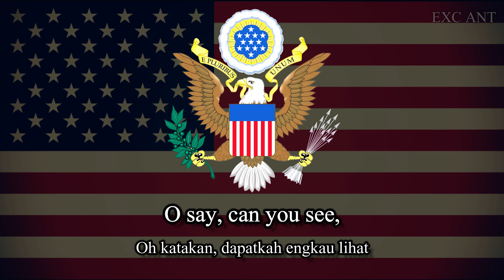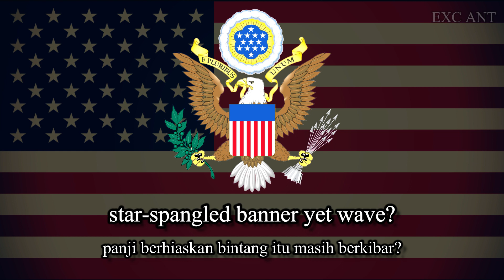National Anthem of United States (The Star-Spangled Banner) - English and Indonesian Subtitle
"The Star-Spangled Banner" is the national anthem of the United States. The lyrics come from the "Defence of Fort M'Henry", a poem written on September 14, 1814, by 35-year-old lawyer and amateur poet Francis Scott Key after witnessing the bombardment of Fort McHenry by British ships of the Royal Navy in Baltimore Harbor during the Battle of Baltimore in the War of 1812. Key was inspired by the large U.S. flag, with 15 stars and 15 stripes, known as the Star-Spangled Banner, flying triumphantly above the fort during the U.S. victory.

The poem was set to the tune of a popular British song written by John Stafford Smith for the Anacreontic Society, a men's social club in London. "To Anacreon in Heaven" (or "The Anacreontic Song"), with various lyrics, was already popular in the United States. This setting, renamed "The Star-Spangled Banner", soon became a well-known U.S. patriotic song. With a range of 19 semitones, it is known for being very difficult to sing. Although the poem has four stanzas, only the first is commonly sung today.

"The Star-Spangled Banner" was recognized for official use by the United States Navy in 1889, and by U.S. president Woodrow Wilson in 1916, and was made the national anthem by a congressional resolution on March 3, 1931 (46 Stat. 1508, codified at 36 U.S.C. § 301), which was signed by President Herbert Hoover.

Before 1931, other songs served as the hymns of U.S. officialdom. "Hail, Columbia" served this purpose at official functions for most of the 19th century. "My Country, 'Tis of Thee", whose melody is identical to "God Save the Queen", the United Kingdom's national anthem, also served as a de facto national anthem. Following the War of 1812 and subsequent U.S. wars, other songs emerged to compete for popularity at public events, among them "America the Beautiful", which itself was being considered before 1931 as a candidate to become the national anthem of the United States.